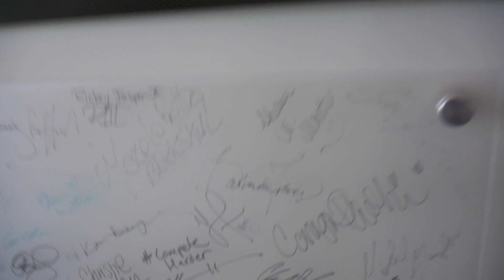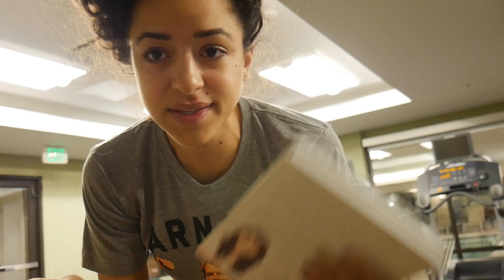Day In the Life Of A Bodybuilding.com Athlete || Fitness Photoshoot!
❋SNAPCHAT | INSTAGRAM | TWITTER | FACEBOOK : @yamimufdi

❋Wondering where I buy things?

BARRINGTON, NEW HAMPSHIRE 03825

WANT SOME GREAT DEALS ON MY FAVORITE THINGS?!